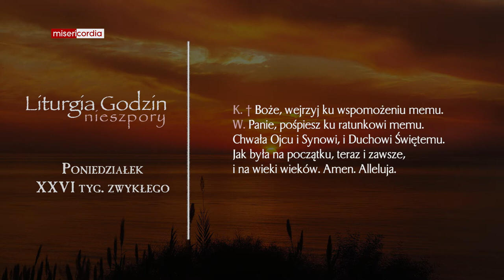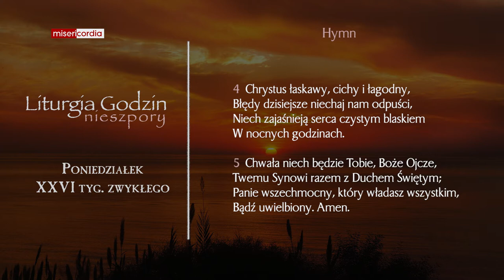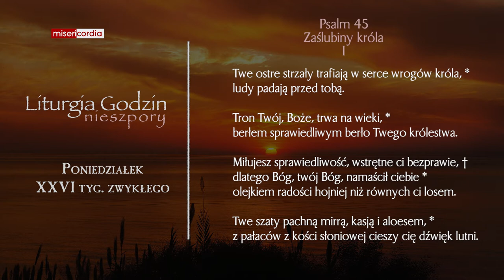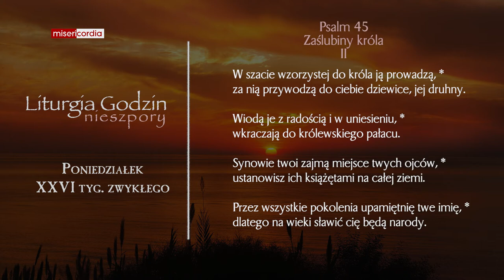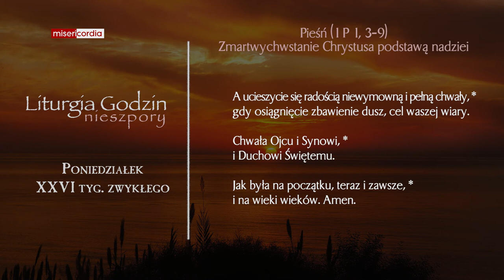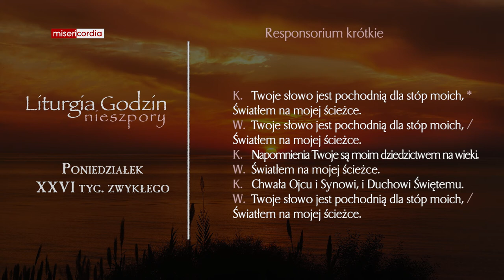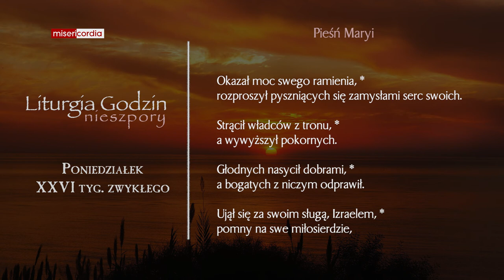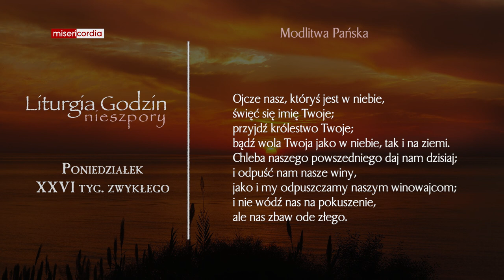Liturgia Godzin | Nieszpory | Poniedziałek, XXVI tyg. zwykłego